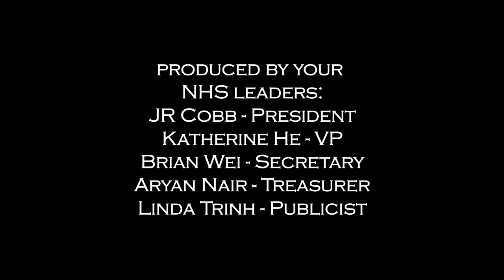NHS Student Symposium Feb 2022